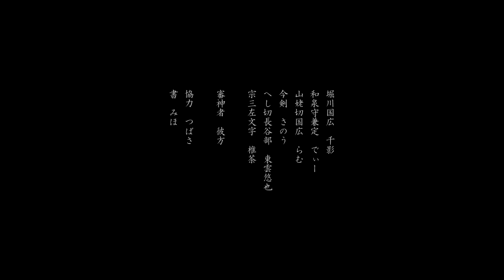【刀剣乱舞】澱みの檻【ＣＭ２】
独自の設定、血糊等の表現があります。

それは誰かの誠の為に

堀川 ：千影（@tika_biyori）
和泉守：でぃー（@ddayou888）
山姥切：らむ（@ramu_jaga）
長谷部：東雲悠也（@mizuki655）
宗三 ：椎茶（@4_sa）
今剣：さのう（@sanocam）
審神者 ：彼方（@mother_kanata）
サポート：つばさ（@sorehadoukana0）
書：みほ（ @mi650301）